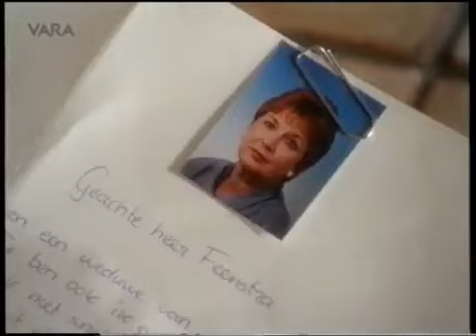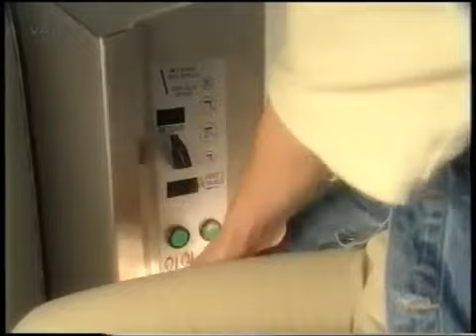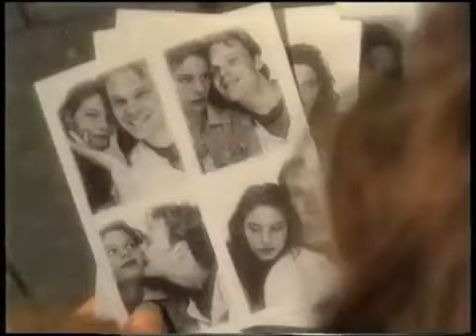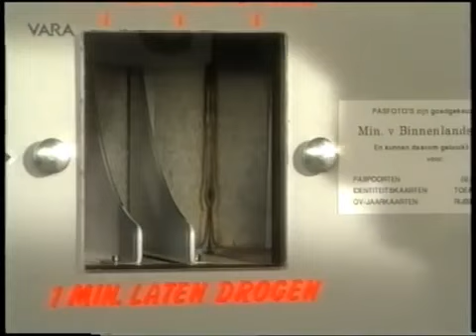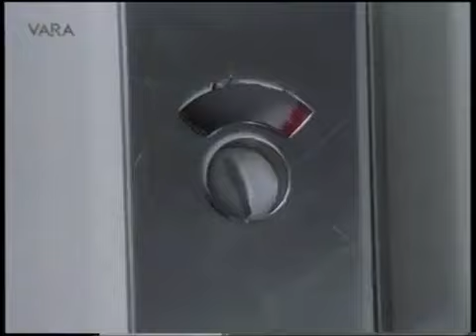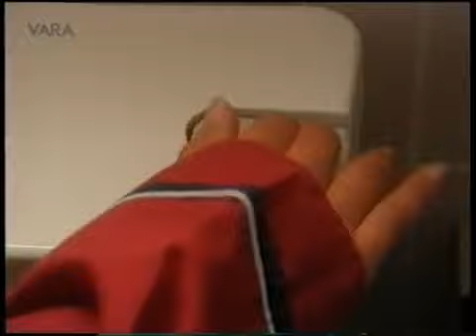12 Steden, 13 Ongelukken - Lage Vuursche ''Pasfoto's'' S06E04 (1995) 1/2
Uitzending van 21 oktober 1995 Regie: Stephan Brenninkmeijer De achttienjarige Marieke ontdekt tot haar grote schrik dat ze zwanger is. Als na het bezoek .

Uitzending van 11 november 1995. Regie: Will Wissink Marieke voelt zich niet op haar gemak bij de man waar ze een lift van krijgt en Boris en Janet haastten .

Uitzending van 17 september 1994. Regie: Hans Walther en geschreven door Willem van de Sande Bakhuyzen. In deze aflevering stapt een meisje met haar .